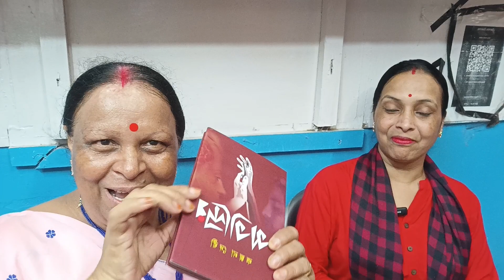লেখিকা কল্পনা দেৱীৰ সতে আজি দোকানত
Follow @LilaDevi